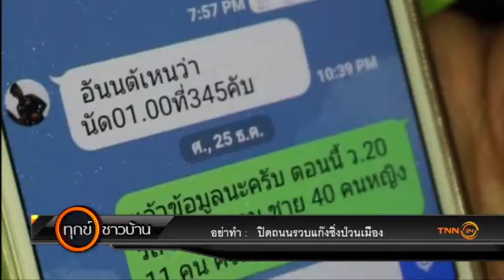อย่าทำ : ปิดถนนรวบแก๊งซิ่งป่วนเมือง